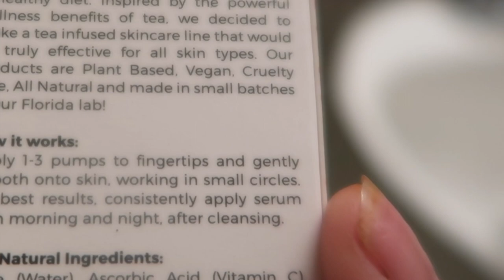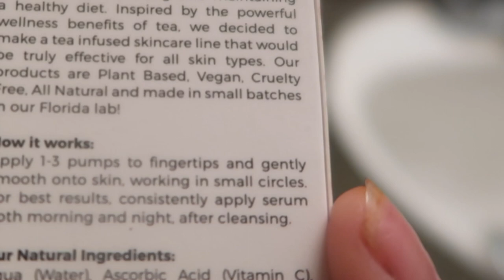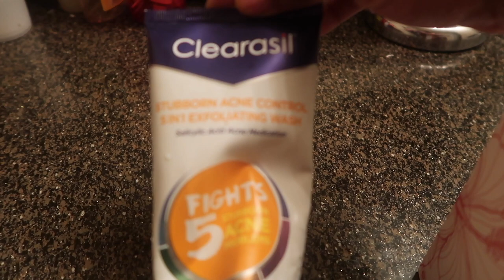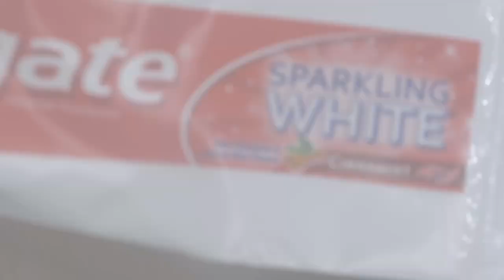❤️night skincare routine 🌙| teami vit c | crystal ink